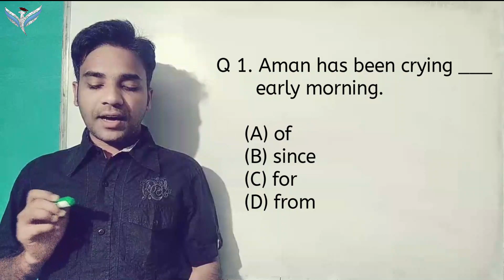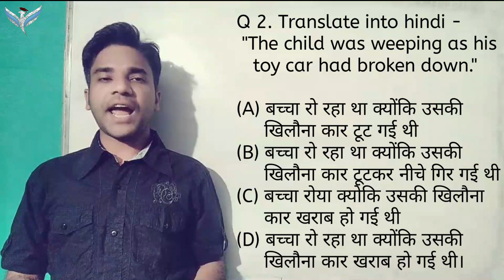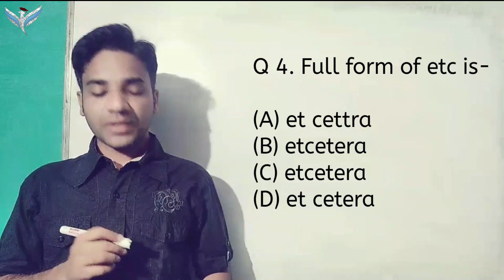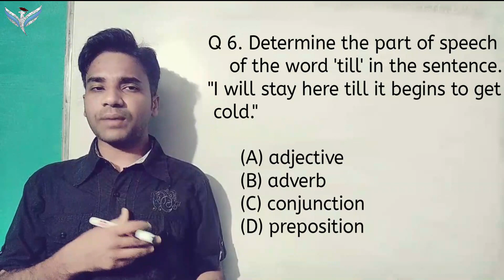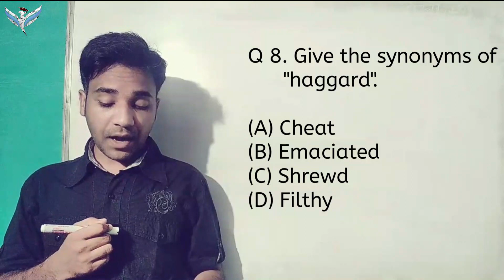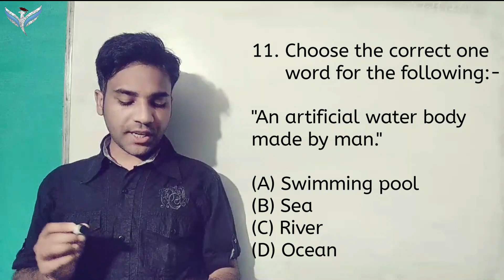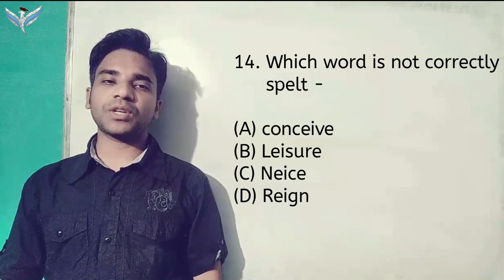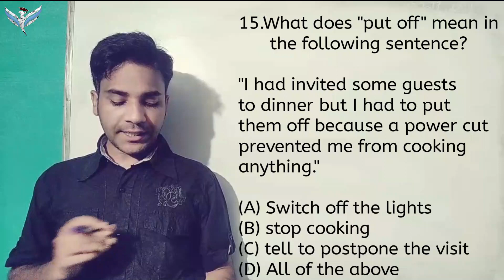English Test Series for all competitive exams||CGPSC ACF/Ranger selected questions with explanation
इस वीडियो में english के चुने हुए प्रश्न है जो प्रतियोगी परीक्षा हेतु महत्वपूर्ण है।

गणित ( maths) all topics for various exams
सरल और ट्रिक के साथ बेसिक से

mock test FOR all competitive exams